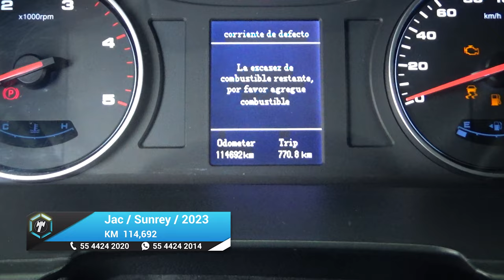Jac / Sunray / 2023 - 23958